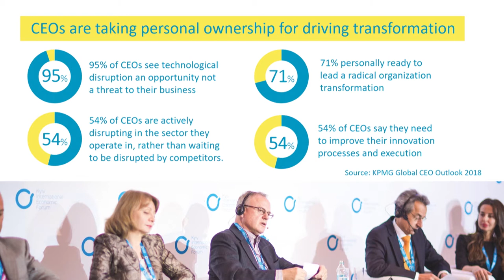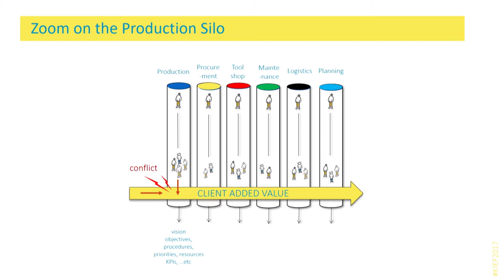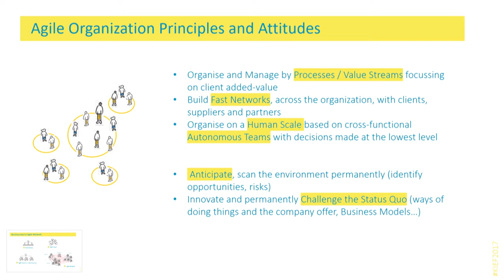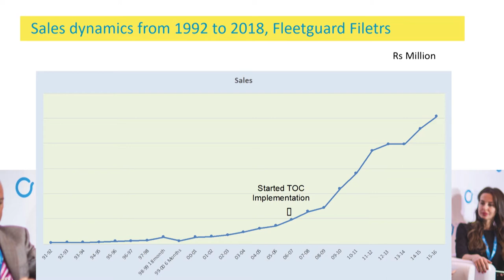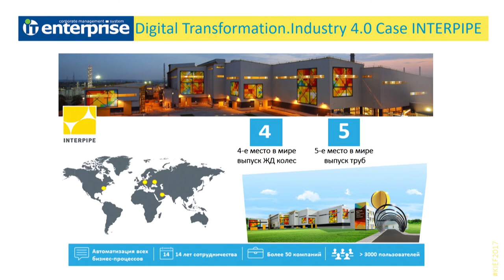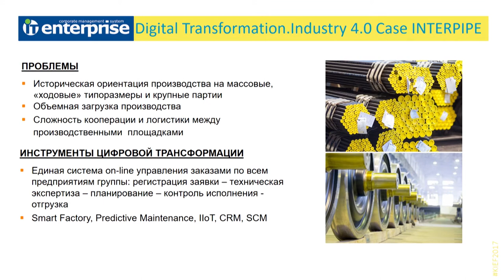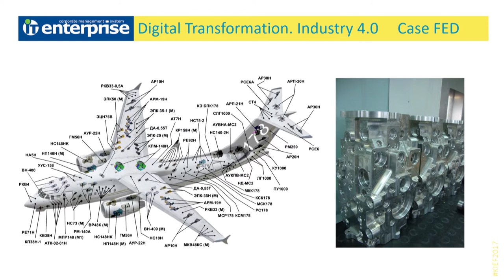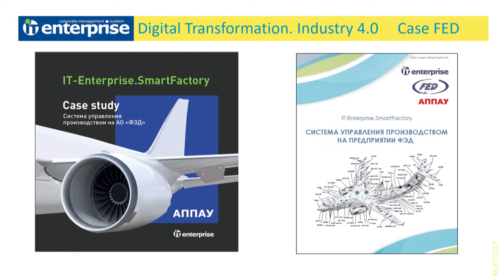KIEF 2018 - Panel Discussion "Industry X.0: Smart Business, Smart Assets and Smart Services"